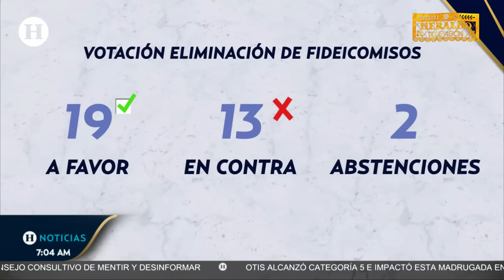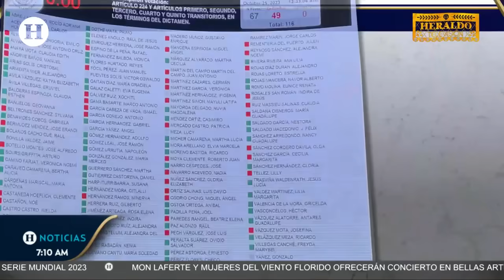¿Traiciona a la 4T? Olga Sánchez Cordero votó en contra de la eliminación de fideicomisos del PJF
Con 67 votos a favor de Morena y aliados, y 48 en contra de la oposición, el Pleno del Senado avaló en lo general la extinción de 13 fideicomisos del Poder Judicial, los cuales significan unos 15 mil 434 millones de pesos que, el próximo año, podrían estar destinados a becas para niños de escasos recursos.

Algunos senadores de Morena votaron en contra como la ministra en retiro Olga Sánchez Cordero, Alejandro Rojas Díaz Durán y Rafael Espino de la Peña, ya que señalaron que se violan los derechos laborales de los trabajadores del PJ.

La senadora de Morena y expresidenta de la Suprema Corte de Justicia de la Nación, Olga Sánchez Cordero, manifestó lo siguiente:

“Hay momentos en la vida de las personas que son definitorios, para mí, uno de esos momentos es hoy. Como Senadora de la República votaré en contra de que desaparezcan estos fideicomisos”, mencionó.